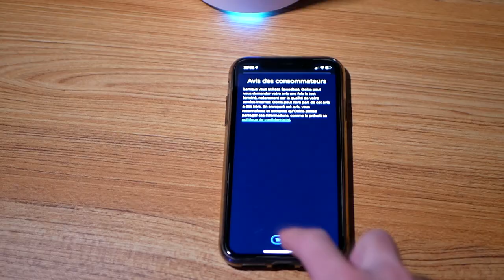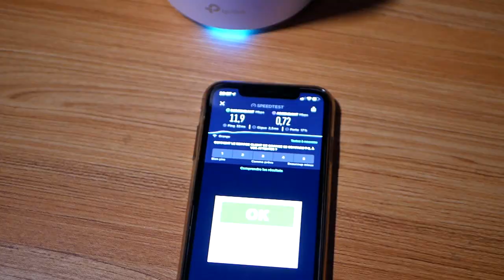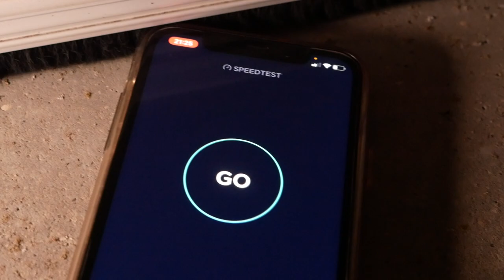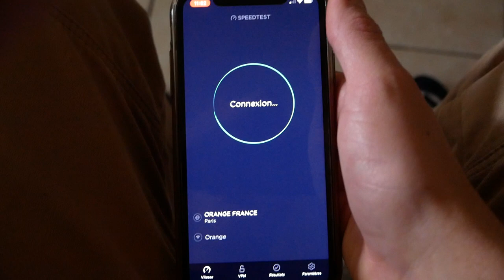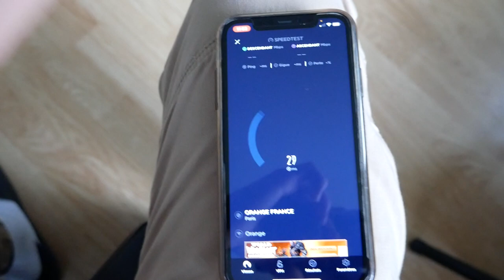CES OBJETS BOOSTENT VOTRE CONNEXION WIFI ! TP-Link Deco X60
Hey, aujourd'hui on va tester le Système WiFi 6 + Mesh de la marque TP-Link. Bonne vidéo !